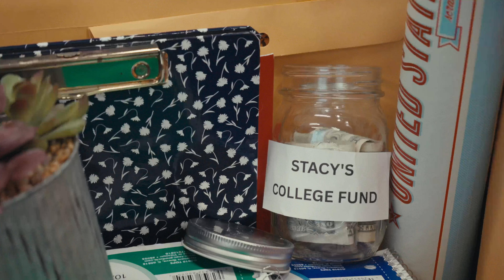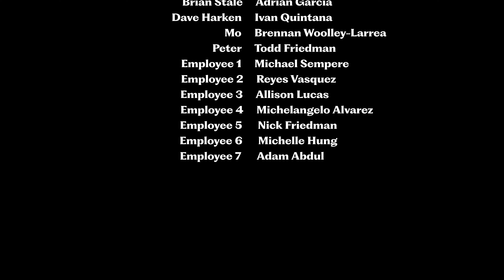An Old Oak - FilmGate Miami Youth Filmmaker Summer Bootcamp Short Film 2023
An Old Oak (2023)

A FilmGate Miami Production

In a battle against office deception and age discrimination, a determined employee takes a bold stand to uncover the truth and reclaim his stolen credit by whatever means necessary.